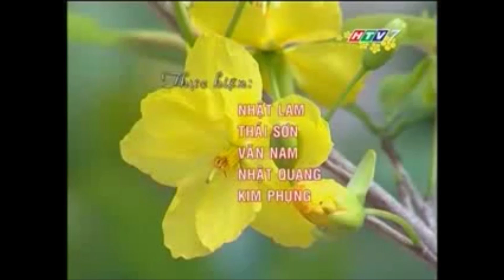Bánh tét trong ngày Tết Nam Bộ - Văn Hóa Nam Bộ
Bánh tét ngày Tết Nam Bộ
Credit: HTV7